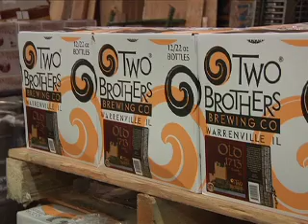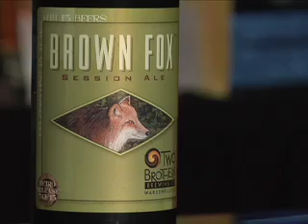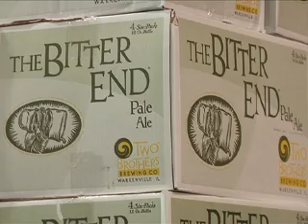Two Brothers - 15 Beers for 15 Years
In 1997 brothers Jim and Jason Ebel opened the doors of their family owned brewery, two brothers.  To commemorate their anniversary, they are opening their vault and brewing up 15 beers from the past 15 years.  NCTV17's Jen Hannon reports.